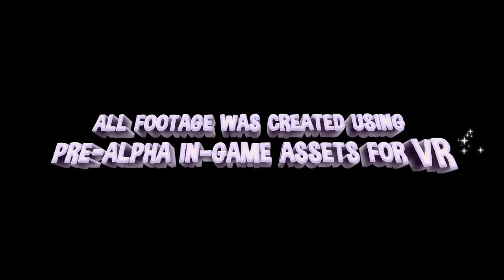World War Toons - Beta :Coming to PS4 2020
World War Toons is a wacky, wild take on old school first-person shooters. Ride rockets, launch tanks into the air, and drop pianos down from above! 16 different Troopers do battle to help the Allies or Axis win the war! With VR and non-VR options available, you have many ways to join the fight on October 13th when the game enters Open Beta on PS4 and PSVR.